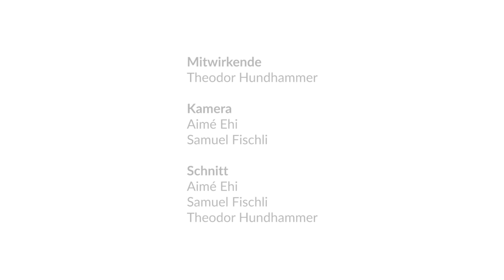Qui Qui Stabübung der Eurythmie: mit Sechsstern